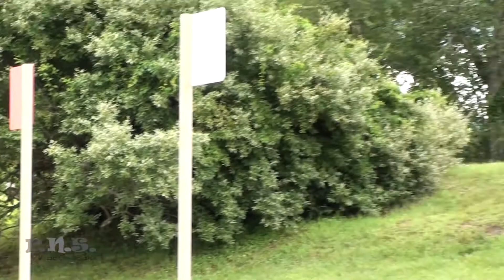Will Coleman & Boris O'Hara Millbrook Horse Trials 2017